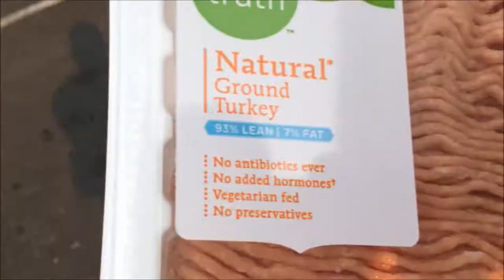My First Bodybuilding Competition | Competition Cutting Day 0 | 我的第一次健美比赛 | 健美减脂第0天